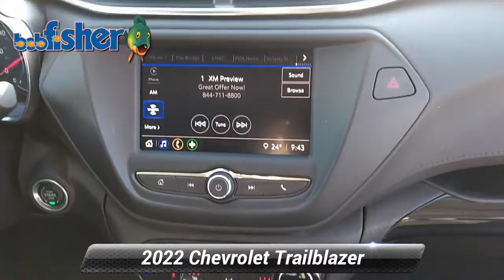Used 2022 Chevrolet Trailblazer LT, Reading, PA N1137A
Drive our dynamic One Owner, Accident Free, 2022 Chevrolet Trailblazer LT AWD in Mosaic Black Metallic and leave daily hassles far behind! Powered by a TurboCharged 1.3 Liter 3 Cylinder generating 155hp paired to a 9 Speed Automatic transmission that's ready for adventure. This All Wheel Drive SUV also returns nearly 30mpg on the highway with a stylish design that definitely stands out from the pack. Just check out its signature LED lighting, fog lamps, gloss-black alloy wheels, heated power mirrors, roof rails, and rugged body moldings.Our LT cabin keeps you comfortable no matter what comes next thanks to supportive cloth seats with 10-way power for the driver, an easy-to-fold second row, a multifunction steering wheel, cruise control, remote start, and air conditioning with rear climate ducts. Upscale features like those are then complemented by smart connectivity with a 7-inch touchscreen, wireless Android Auto/Apple CarPlay, Bluetooth, WiFi compatibility, and a six-speaker audio system. There's a surprising amount of space for your gear, too!Chevrolet's high-tech safety systems help keep you out of harm's way with forward-collision alert, lane-keeping assistance, automatic emergency braking, a rearview camera, and more. Try out our Trailblazer LT and take charge of your next ride! Save this Page and Call for Availability. We Know You Will Enjoy Your Test Drive Towards Ownership!

[RLVID:5584:ad4da6f1047b9e20:93609b2ef6d1ff0b:1]